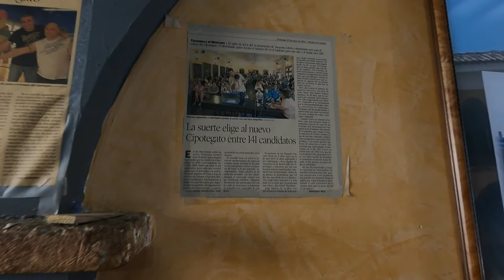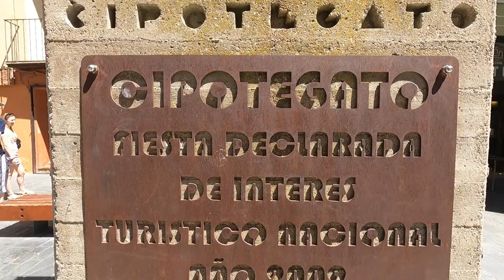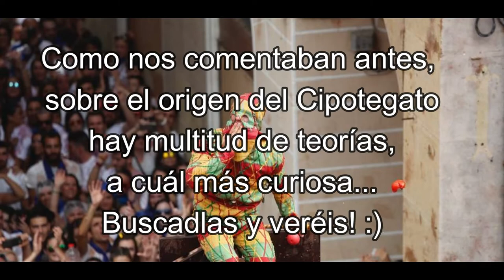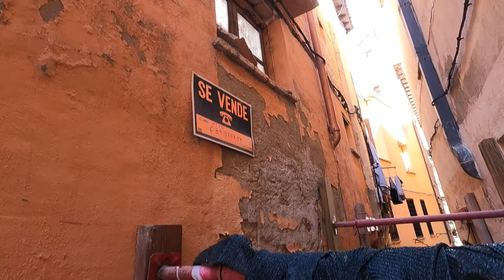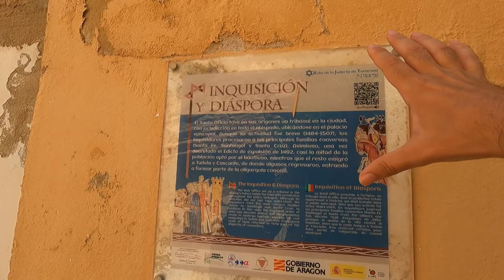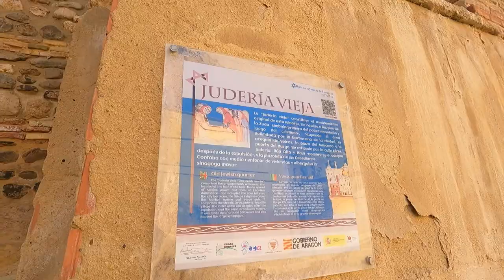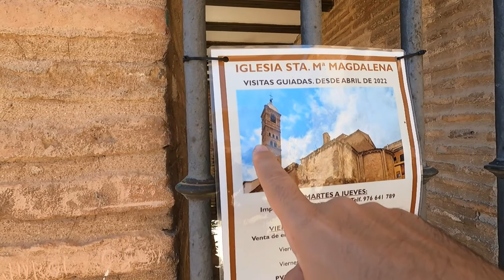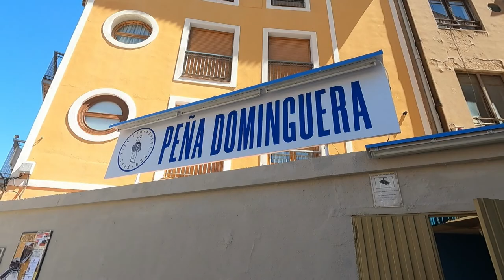NADIE PODIA IMAGINAR LAS MARAVILLAS QUE ESCONDE LA CIUDAD DE TARAZONA | Rutas por Zaragoza | viajes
Tarazona es un municipio y ciudad española perteneciente a la provincia de Zaragoza, en la comunidad autónoma de Aragón. Es la capital de la comarca de Tarazona y el Moncayo, cabeza del partido judicial homónimo y sede episcopal de la Diócesis de Tarazona desde al menos el año 449.3​

Ocupa un espacio geográfico que históricamente ha sido frontera entre los reinos de Castilla, Navarra y Aragón. Esta singularidad, unida a que la comarca es un paso natural entre la Meseta Norte y el valle medio del río Ebro, han otorgado a Tarazona un carácter estratégico durante siglos. La ciudad se convirtió en la Edad Media en un enclave de referencia para las relaciones comerciales, diplomáticas, militares y religiosas —la Diócesis estaba conformada por territorios de tres reinos distintos—. Sin embargo, la progresiva unificación de las Coronas de Castilla y Aragón fue devaluando ese valor estratégico. Hasta entonces, Tarazona fue testigo de bodas reales, pactos, guerras y celebraciones de Cortes.

La fundación prerromana de la ciudad —así como su temprana designación como sede episcopal— han ido conformando el casco antiguo como un espacio monumental y con un gran valor histórico-artístico. La convivencia pacífica durante siglos de comunidades cristianas, judías y musulmanas ha enriquecido todavía más el conjunto urbano. El patrimonio turiasonense abarca desde el siglo i a. C. hasta el siglo xx. Tarazona cuenta con una larga tradición industrial, de cuyas numerosas fábricas quedan importantes vestigios de patrimonio industrial.

Rutas de senderismo por Zaragoza
Rutas por Zaragoza
Visita Tarazona
Visitamos Tarazona

viajar
viajes
senderismo aragon
senderismo
blog de viajes
web de viajes